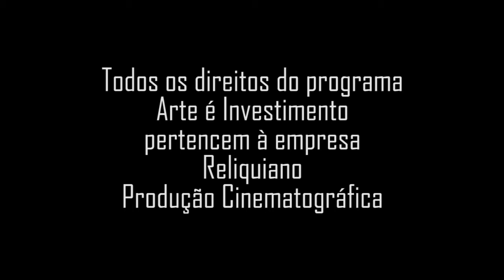Organização, avaliação e captação de um leilão de obras de arte - Alfredo Lobo, captador.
Programa: Arte é Investimento;
Data: abr/1989;
Apresentação: Soraia Cals;
Produção: Nelson Priori;
Resgate de Memória: Jorge Priori.

Links:
João Emílio Leiloeiro